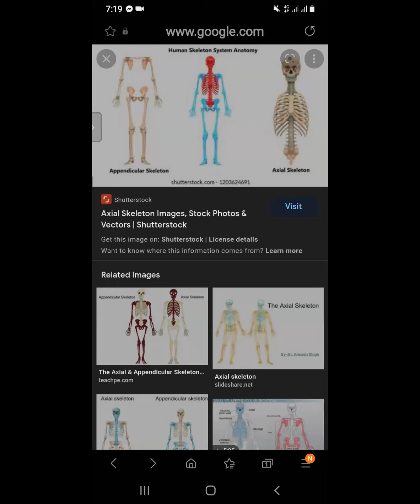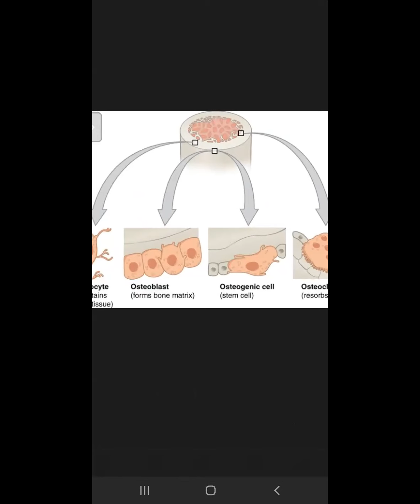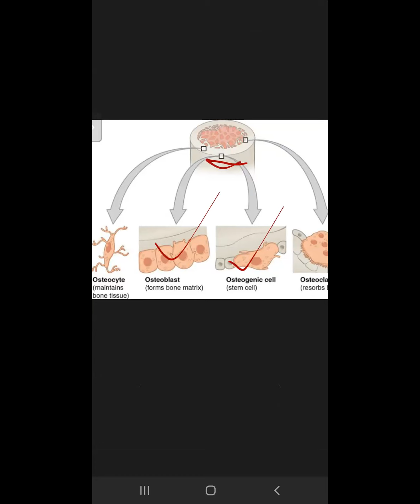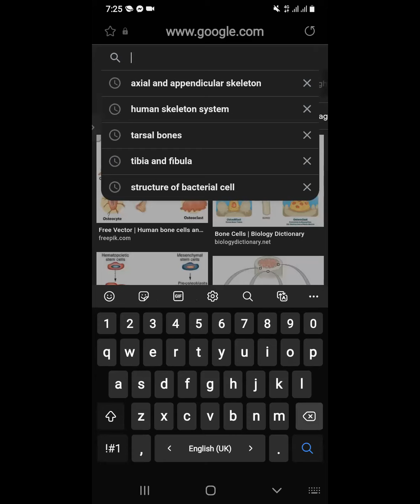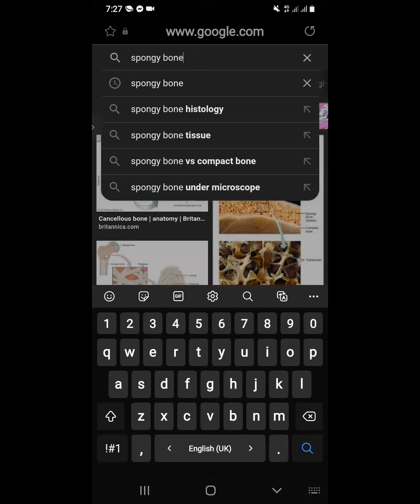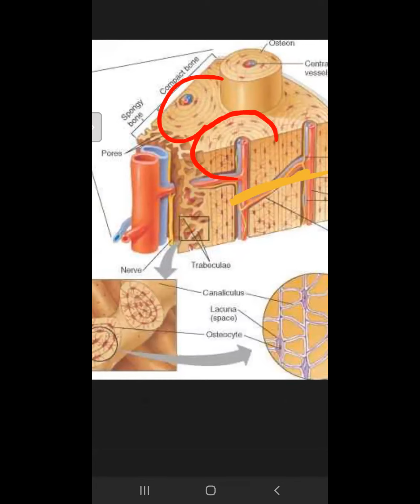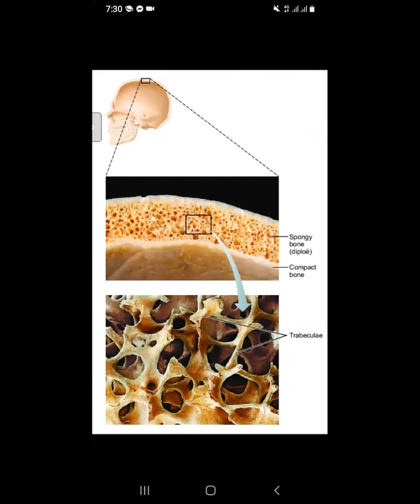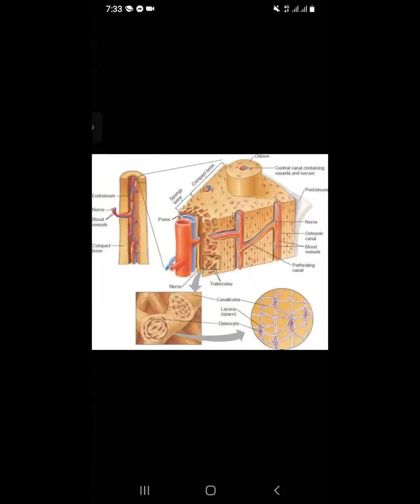bio 2nd paper chptr 7 cls 20